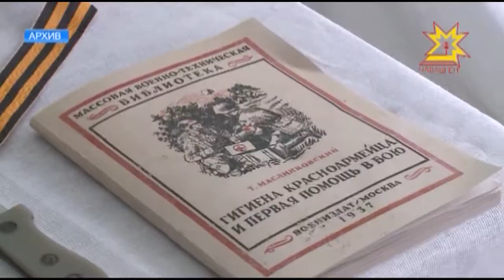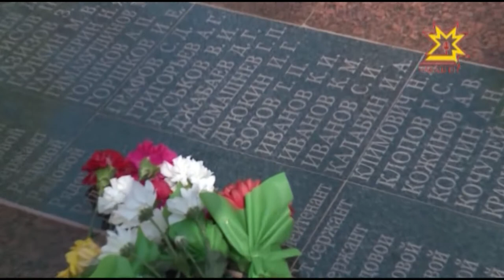Çулăм умĕнчи чечексем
Ĕнер пирĕн Çĕршыв Çĕнтерÿ кунне уявларĕ. Мероприятисем кашни хулапа ялта иртрĕç. Митингсемпе концерсене, вилĕмсĕр полка 120 пин ытла хутшăннă. Анчах малтан пурте Çĕнтерĕве çывхартассишĕн вăрçă хирĕнче юлнă салтаксене, тылра ырми-канми тăрăшса пуç хунисене, паянхи кунччен пурăнса çитереймен ветерансене асăнса ĕмĕр сÿнми çулăм умне чечек çыххи хучĕç.